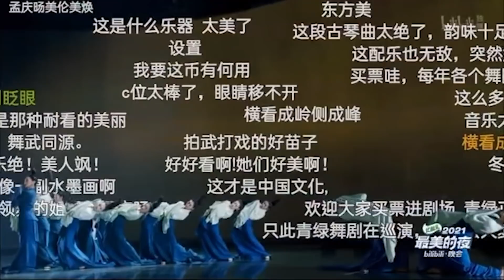01- 01- 2022星電視快評 霍詠強 ：從習近平身後的照片到追尋夢想的平凡中國人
20220101 霍詠強 快評
從習近平身後的照片到追尋夢想的平凡中國人

今天是2022年的第一天，祝各位聽眾觀眾身體健康、萬事如意「易來越易」。今天不説什麼時聞政治，和大家八卦一下，相信大部分人就算沒有把中國國家主席習近平的新年賀詞看完，但是肯定也在不同渠道上看過部分的內容。當然我也不打算重複，因為在看的時候，很快就已經被他身後的那些相片吸引了，上面到底是那些什麼人？尤其是今年還有一張大頭相，到底是誰呢？

那今天就和大家説説這些照片。

其實新照片還是很多的，不少都是今年的重大事項，例如在2021年6月在人民大會堂頒授「七一勛章」，在北京航天飛行控制中心、和天和核心艙的神舟12號航天員通話，又或是2月到貴州考察、脫貧攻堅總結、7月時到西藏林芝考察等。

但是在眾多照片當中有三張是新放上去的老照片，其中那張最惹人注目的大頭相，就是習近平在1979年中央軍委辦公室工作時的照片，同時新放上去的還有坐在鋼琴邊的習近平夫人彭麗媛照片，最後一張新放上的家庭照是習近平夫婦和父親習仲勛、母親齊心的合影。

周三以美國人為何不認識中國，説到美國傳媒因為立場將中國標籤化，肯定會令大部分美國人越想越歪，在他們想像中的習近平會否是個鐵腕治國的大獨裁者？現實裡習卻是個謹小慎微的領導人，也並不如所謂抗中人士所言，中國正在氣燄高張，相反所表現出來的態度卻是「常懷遠慮、居安思危，保持戰略定力和耐心，致廣大而盡精微」。

中國是如此龐大的國家，有時甚至華人對中國的認知也難免有誤差。14億人口、自然有好有壞，有捨己為民的英雄、也有窮凶極惡的歹徒，有唯利是圖的奸商、也有更多追尋夢想的平凡人，中國的真實面貌永遠不會是單一的；世界又何嘗不是？所以任何單一的標籤肯定是錯誤的！

在新一年周末假期送上一個短節目，或者讓大家對中國人有另一種認識。每年歲末各大媒體都有跨年晚會，中國年青人視頻網站 bilibili （俗稱B站）晚會除了慣常的網紅、藝人的演出外，都會有一些帶有中國傳統元素的演出，而且往往都得到巨大關注，今年《2021最美的夜》也不例外，爆紅的是在第二篇章《月升》的首段，第一次被搬上晚會舞台以表現顔色的舞蹈詩劇《只此青綠》中一段七分多鐘的《青綠》。

剛過去的8月在國家大劇院首演的《只此青綠》，展現了北宋國寶級名畫《千里江山圖》的青綠山水。畫的作者、是一位沒有任何史書記載的18歲翰林畫院學徒，名叫王希孟。

2017年《千里江山圖》在故宮全卷展出，引發了熱潮、非常轟動，不少人甚至組團坐飛機到北京觀展。舞劇《只此青綠》的導演韓真和周莉亞也排了幾小時的隊，擠在人群中看了這幅11.9米的青綠山水長卷，被畫作的色彩深深震撼。之後，這道青綠色的影子，令韓真想到：「如果這幅畫以三維立體的形態在舞台上活過來，會是一種什麼感覺？」

機會出現在2019年，二人任職的東方演藝集團給她們一個任務——創作一部展現中國傳統文化魅力的作品。韓真、周莉亞和編劇圍在一起，天馬行空地交流各種創意，最初想到了十大名畫，例如《清明上河圖》、《韓熙載夜宴圖》等等，但最後覺得意念必須更集中，《千里江山圖》畫中的山川層巒起伏，充滿韻律，本身就具有節奏感，無疑和舞蹈有共通之處，觸動了她們以畫為題，然而創作的核心卻是畫中的顏色。青綠是一種顏料、一種色彩、是抽象的，那又應該如何表現它？

大家可以自行判斷，送上一分鐘的片段、部分開了彈幕，讓大家感受觀眾的熱情。並附上B站的連結，也可在 Youtube上找尋「只此青綠」的最近影片。